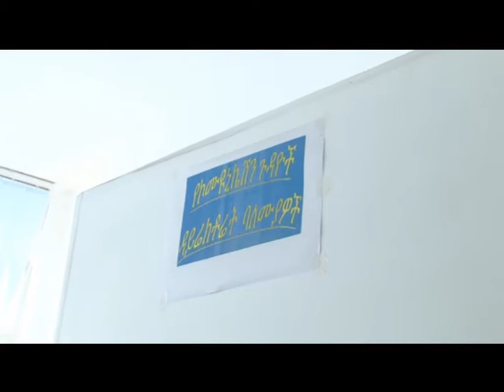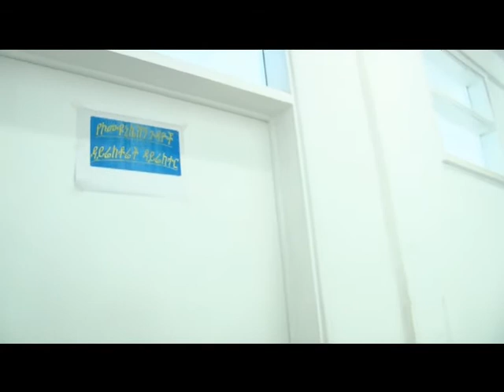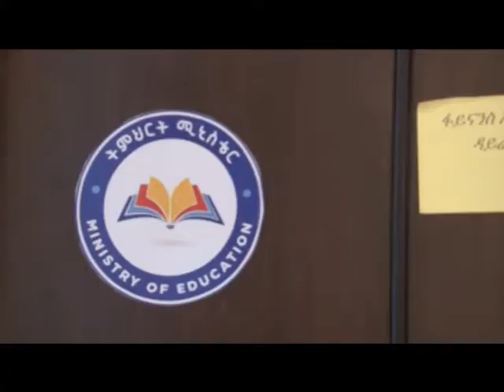Renovation @ Ministry of education Ethiopia...Part 2 አርአያነት ያለው እድገትና የገፅታ ግንባታ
የሥራ ቦታዎችን የማዘመንና ምቹ የሥራ አካባቢና ሁኔታን የመፍጠር  ክንውን በትምህርት ሚኒስቴር ዋናው መሥሪያቤት እየታየ ነው፡፡